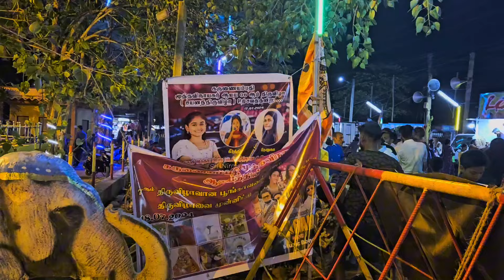பிரமிக்க வைத்த 7ம் திருவிழா கரணவாய் மூத்த விநாயகர் ஆலயத்தின் பூங்காவனம்🙏🙏🎊🎊🎊🪷🪷🪷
பிரமிக்க வைத்த கணவாய் மூத்த விநாயகர் ஆலயத்தின் பூங்காவனம்🙏🙏🎊🎊🎊🎊🪷🪷🪷